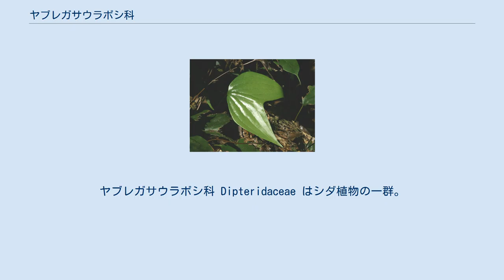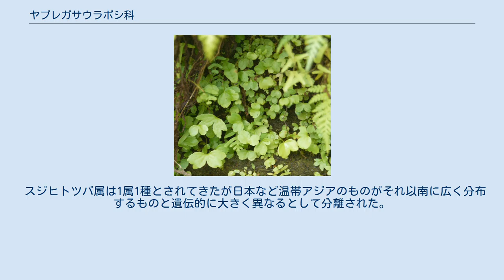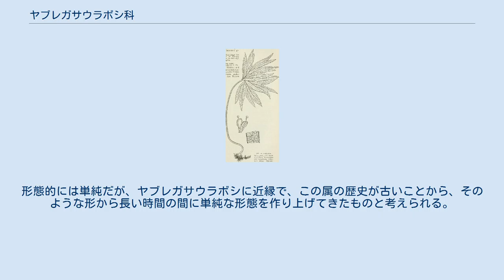ヤブレガサウラボシ科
ヤブレガサウラボシ科 Dipteridaceae はシダ植物の一群。
ヤブレガサウラボシ属 Dipteris とスジヒトツバ属 Cheiropleuria からなるが、後者を独立させる考えもある。
 ヤブレガサウラボシ属とスジヒトツバ属では特徴がかなり異なるが、まとめると以下のようになる。
地上性のシダ植物で、根茎は長く匍匐する。
毛状の鱗片があるか、またはない。
管状中心柱、あるいは原生中心柱を持ち、背腹性がある。
葉は胞子葉と栄養葉の区別があるものとないものがある。
葉柄では基部では1本の維管束となっているものが先端で多数に分かれる。
葉身はほぼ単葉だがいくつかの裂片に分かれることが多い。
葉脈は網状で、遊離小脈がある。
胞子嚢群は点在するものと裏面一面に出るものがある。
いずれにせよ包膜はなく、胞子嚢は4細胞列の柄を持ち、球頭状の側糸がある。
胞子嚢1個に含まれる胞子は64か128個。
 いずれもアジアから太平洋地域に分布し、計10種ほどがある。
ヤブレガサウラボシ属は約8種がアジアからオーストラリアに、スジヒトツバ属はアジアに2種がある。
日本には両属各1種ずつがある。
 それぞれ単独で科としたことが多く、現在もそれぞれ独立かとする説がある。
かつてはウラボシ科やオシダ科と関連づける説もあったが、現在は否定されている。
分子系統の情報からはスジヒトツバ科と同系統になることが示されている。
 いずれにせよ、この2属が近縁であることは認められている。
もっとも縁が近いのはマニトア科とされる。
またこの2科をまとめた系統とウラジロ科が姉妹群をなすことから、これらをまとめてウラジロ目 Gleicheniales とする。
 ヤブレガサウラボシ属は上記のように現生種では1属に8種ほどが知られるだけの小さな群である。
だが、その歴史は古く、他のシダ類に先駆けて中生代三畳紀後半の地層から化石が出る。
この時期からジュラ紀にかけては現在より普遍的に見られ、属種の多様性も高かった。
 スジヒトツバ属は1属1種とされてきたが日本など温帯アジアのものがそれ以南に広く分布するものと遺伝的に大きく異なるとして分離された。
形態的には単純だが、ヤブレガサウラボシに近縁で、この属の歴史が古いことから、そのような形から長い時間の間に単純な形態を作り上げてきたものと考えられる。
 日本には以下の種がある。
 ^ 以下、海老原(2016),p.328 ^ 海老原(2016),p.328 ^ 西田(1997)b,p.18 ^ 海老原(2016),p.328 ^ 海老原(2016),p.327 ^ 西田(1997)a,p.18-19 ^ 西田(1997)b,p.18